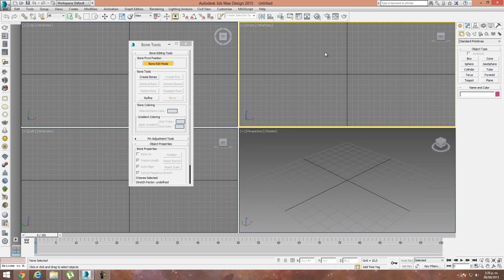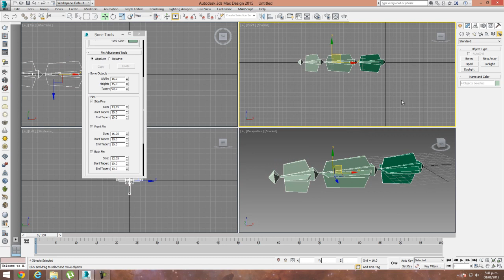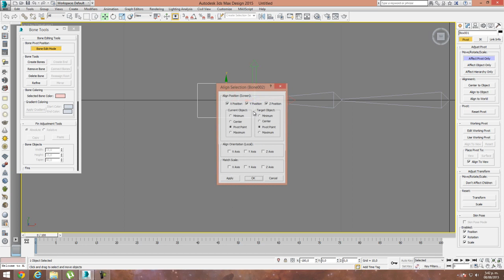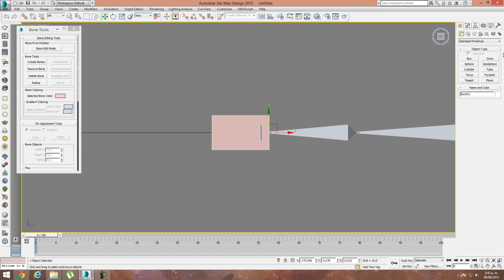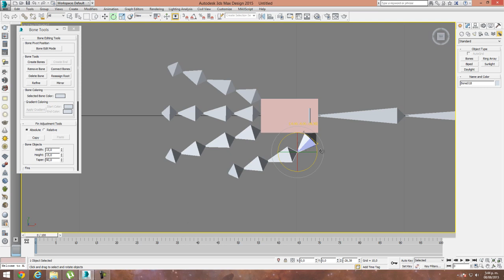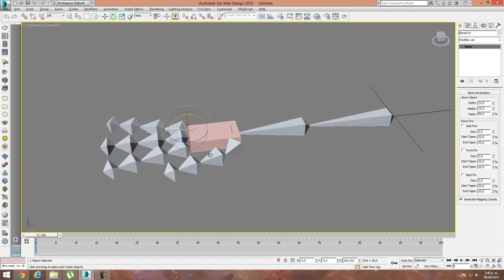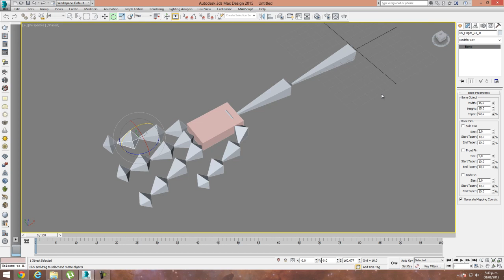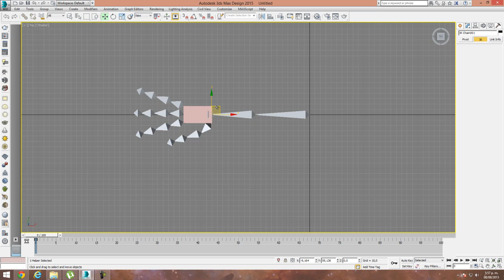Huesos para brazo primer clase